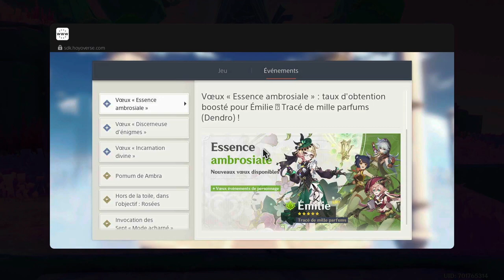On va invoquer ça ?... Bannière 4.8 Seconde Partie - Genshin impact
Cette vidéo de Genshin impact va traiter ce que l'on va invoquer en 4.8. Du lourd... En réalité c'est plus subtile que ça, tout ceci vous sera révélé ici. En espérant que vous apprécierez et que cela vous aidera à orienter vos choix.

0:00 Présentation
1:41 Razor
5:18 Yanfei
8:14 Xiangling
12:17 Yelan
15:40 Émilie
19:06 Conclusion personnages
19:29 Bannière armes
21:51 Conlusion finale (armes et personnages)
22:22 Finalement

Si jamais vous souhaitez me retrouver ailleurs en plus d'ici.